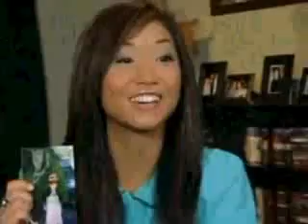Brenda Song (Videos & Photos) - True friend (Miley Cyrus)